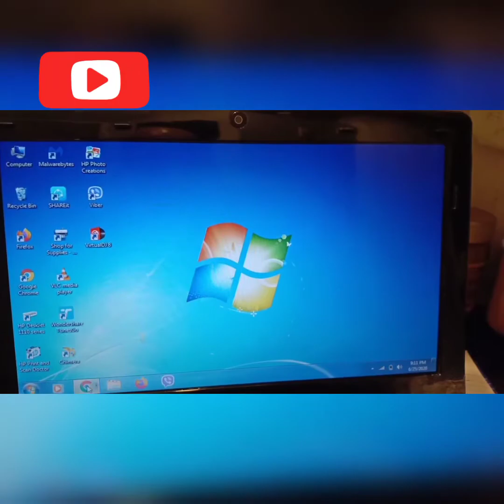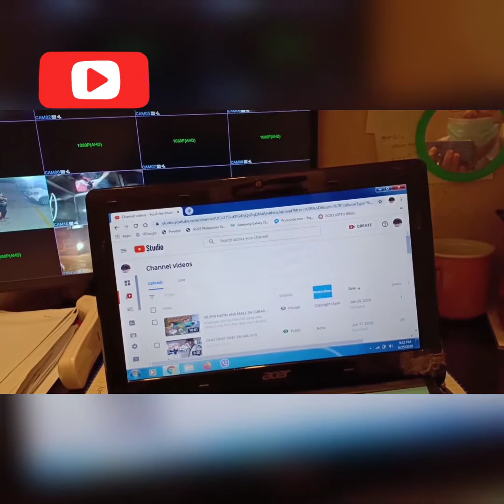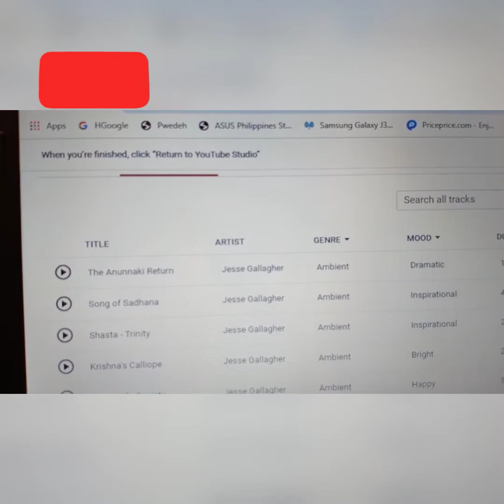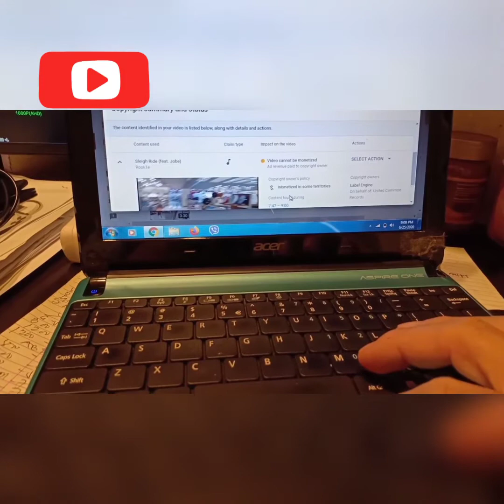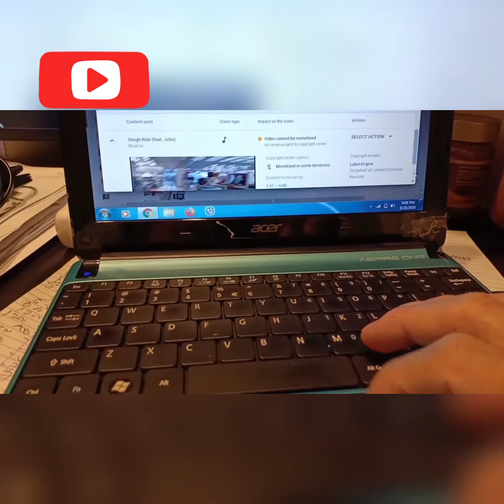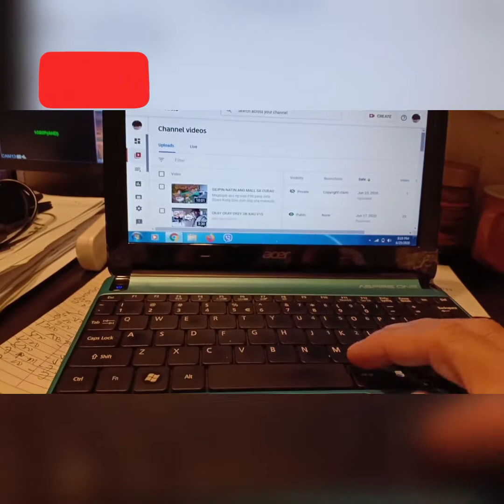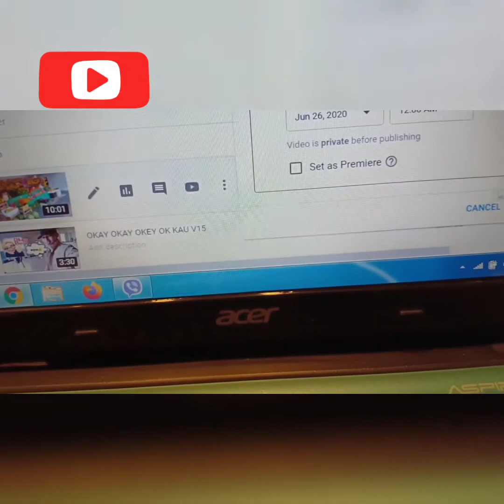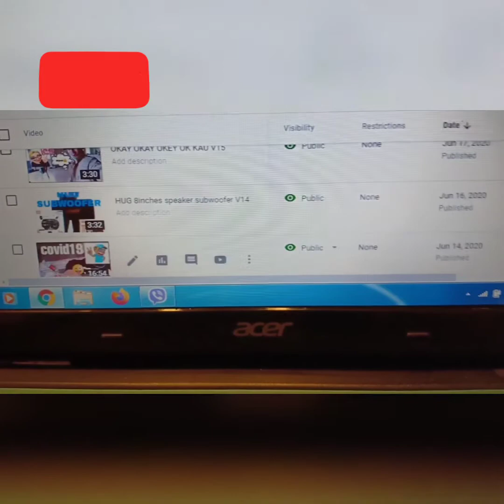PAANO MAGPALIT NG AUDIO COPYRIGHT CLAIM SA YOUTUBE V19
tagaboholako How to change your audio copyright claim...